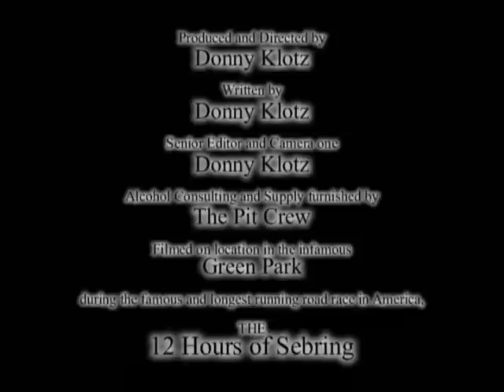12 Hours of Sebring Pit Crew Chronicles 4 "Mud Pit Anger" 1993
Part 4 in a series which will help you understand what really happens within the track of the most famous sports car race in america, The 12 Hours of Sebring...The Mud Pit of 1993 was the most famous and out of control mud pit ever! Never again will the authorities allow such an event to develop...the POLICE will kill the fans before they ever allow something like this to happen again!!!